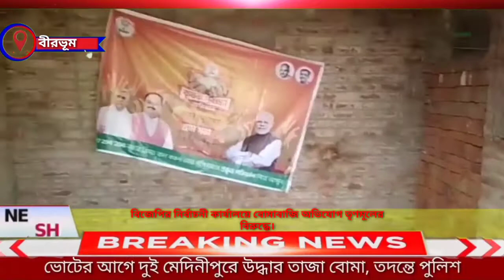বিজেপির নির্বাচনী কার্যালয়ে বোমাবাজি অভিযোগ তৃণমূলের বিরুদ্ধে।